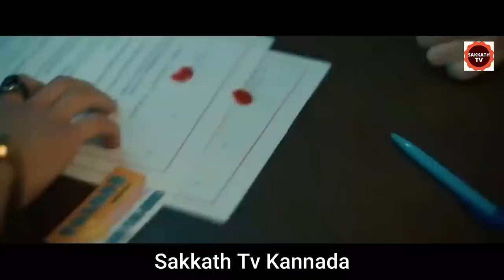ಕೊರಿಯಾದ ಸಿಂಪಲ್ಲಾಗ್ ಒಂದ್ ಲವ್ ಸ್ಟೋರಿ | Man In Love Movie Story In Kannada | By Sakkah Tv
movies explained
movie explained
hollywood movie in kannada explained
endingexplainkannada
Ending Explained In Kannada
Explained

No.2 Man In Love Her · Esther Abrami

No.2 Man In Love Her